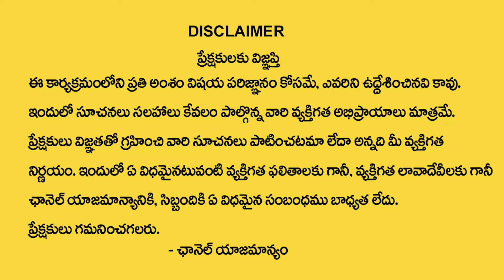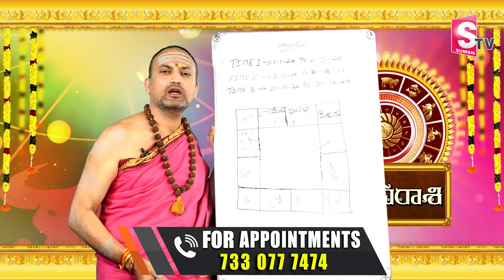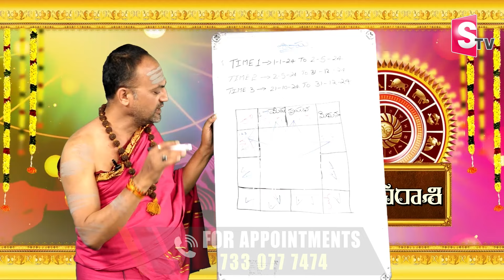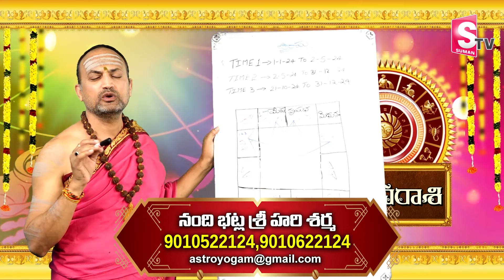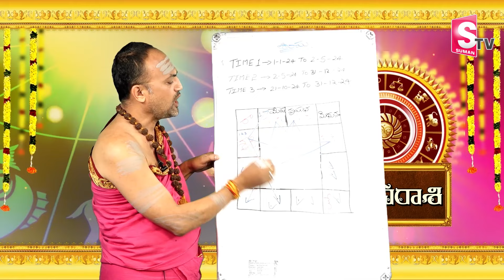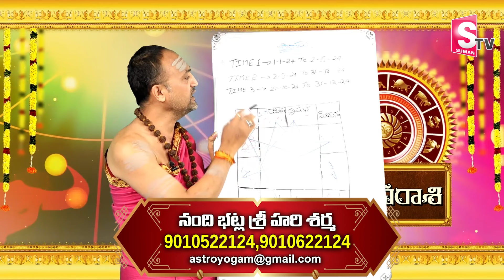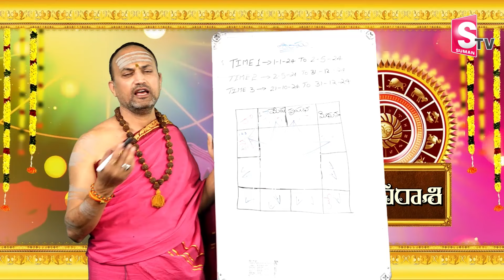మిధునరాశి వారికి మార్చి నెలలో 100% జరిగిదే ఇదే | Mithuna rasi March 2024 | gemini horoscope